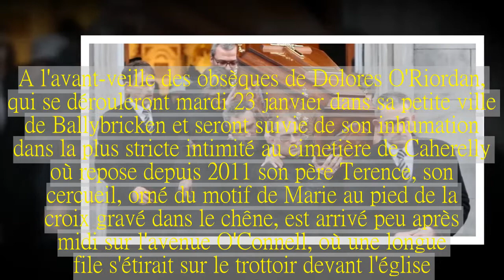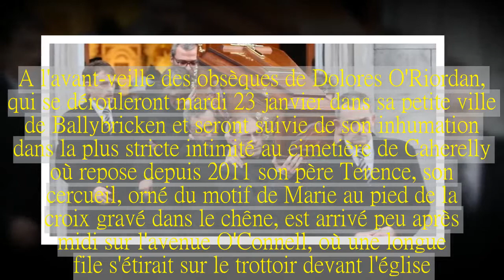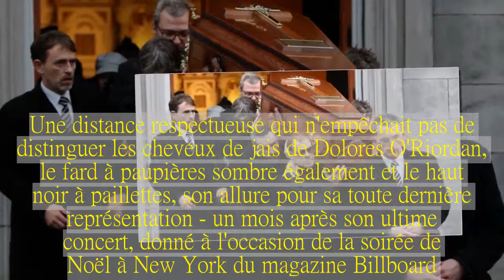Sa dépouille exposée dans son cercueil, l'adieu de Limerick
Dolores O'Riordan était certes devenue une star mondiale, chanteuse du groupe à succès The Cranberries, mais n'avait "jamais oublié d'où elle venait", comme l'a souligné le maire de Limerick suite à l'annonce choquante de la mort de l'artiste irlandaise, dont le corps sans vie a été retrouvé dans un hôtel de Londres le 15 janvier 2018.Dans sa région natale non plus, où l'annonce de son décès à 46 ans seulement a suscité une très vive émotion, on ne l'oublie pas : ce dimanche 21 janvier, ils étaient des centaines et des centaines, habitants de la commune, de la province du Munster et même de tout le pays, à vouloir dire adieu à l'enfant du pays, dont la dépouille a été exposée en l'église Saint Joseph.Là où elle avait fait sa première communion et sa confirmation.A l'avant-veille des obsèques de Dolores O'Riordan, qui se dérouleront mardi 23 janvier dans sa petite ville de Ballybricken et seront suivie de son inhumation dans la plus stricte intimité au cimetière de Caherelly où repose depuis 2011 son père Terence, son cercueil, orné du motif de Marie au pied de la croix gravé dans le chêne, est arrivé peu après midi sur l'avenue O'Connell, où une longue file s'étirait sur le trottoir devant l'église.Porté sous le regard de sa mère Eileen à l'intérieur de l'édifice religieux par des membres de sa famille, accablée de chagrin, il était exposé ouvert : "C'est très triste.Le cercueil est ouvert - je ne suis pas sûre que les gens s'attendaient à cela et elle a l'air si frêle, très tranquille, en paix", a commenté une élue locale, en charge des affaires culturelles, auprès du quotidien local Limerick Leader.Cette paix que la chanteuse avait de son vivant tant de mal à trouver, prisonnière de l'enfer de la dépression et sujette à des troubles bipolaires.On a d'ailleurs pu craindre qu'elle ait mis fin à ses jours, ce qu'elle avait déjà tenté de faire en 2013 ; mais, si les circonstances de sa mort doivent encore être établies, les enquêteurs semblent avoir écarté cette hypothèse.Maman de trois enfants (Taylor, 20 ans, Molly, bientôt 17 ans, et Dakota, 12 ans, issus de son mariage avec Don Burton, révolu depuis 2014) qui étaient son principal motif de joie, elle avait même retrouvé l'amour auprès du jeune musicien Olé Koretsky, inconsolable et s'apprêtait à réaliser un nouveau projet.Affichés sur les portes de l'église Saint Joseph, de discrets messages intimaient aux visiteurs de ne pas utiliser leurs smartphones pour prendre des photos et le personnel des pompes funèbres veillaient à ce qu'ils restent bien derrière les cordons rouges empêchant d'approcher trop près du cercueil.Une distance respectueuse qui n'empêchait pas de distinguer les cheveux de jais de Dolores O'Riordan, le fard à paupières sombre également et le haut noir à paillettes, son allure pour sa toute dernière représentation - un mois après son ultime concert, donné à l'occasion de la soirée de Noël à New York du magazine Billboard.En matière de photo, les gens venus se recueillir pouvaie